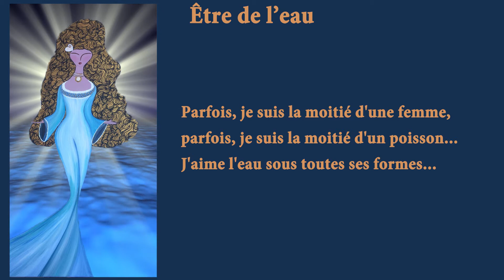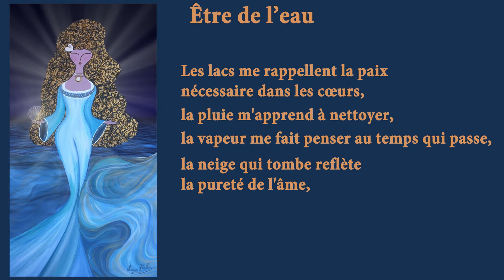Etre de l'eau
❧ Parfois, je suis la moitié d'une femme, la moitié d'un poisson ...

❧ J'aime l'eau sous toutes ses formes ...

❧ Les lacs me rappellent la paix nécessaire dans les cœurs, la pluie m'apprend à nettoyer, la vapeur me fait penser au temps qui passe, la  neige tombante reflète la pureté de l'âme, la mer montre la splendeur et l'essence de la vie.

❧ Bénie soit l'eau qui permet l'existence... sent son pouvoir.

Peinture et texte :  Susana Khabbaz

“Dragons - from middle to new age”
pris de l’album ‘Cin(é)motions’,

Production vidéo :  Thy pour Suthy Studio